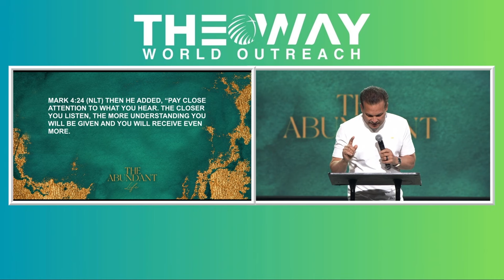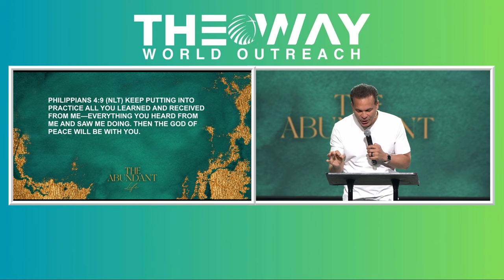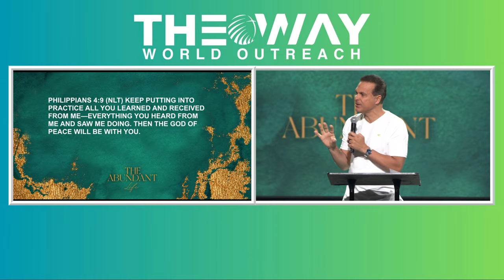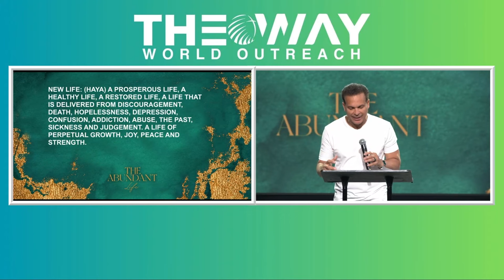Guiding Principles To The Abundant Life